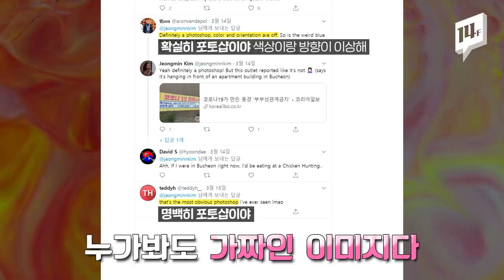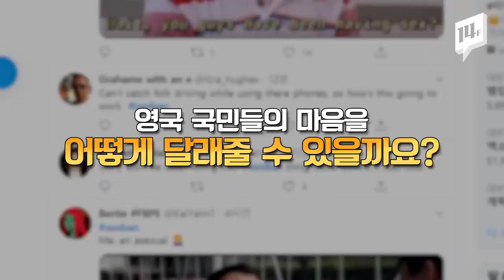코로나 막겠다고 ‘O관계 금지’시킨 영국...영국 국민 반응 "이 정책은 말도 안돼” / 14F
영국 정부가 현지 시간으로 지난 1일 새로운 코로나 대응 수칙을 발표했습니다.
그런데 실내에서 2명 이상의 모임을 금지하고 공공 장소나 사적인 장소에서 가족이 아닌 다른 사람과의 만남을 허용하지 않겠다는 해 논란이 되고 있습니다.
영국 국민들은 국가가 국민의 사생활을 침해하는 규정이라며  황당하다는 반응입니다.